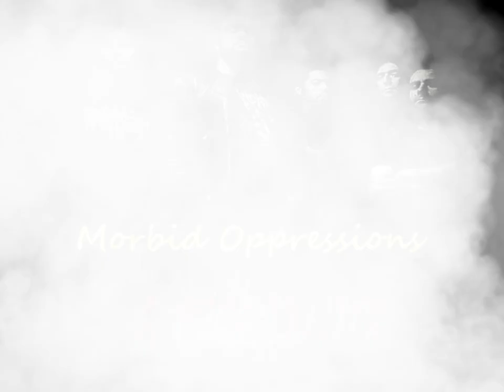Epicedium - Suffering Thoughts (1997) full album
Frankfurt, Hesse, German

1. Terrorizing Madness
2. War Machine (6:59)
3. Anxiety (10:21)
4. Fateful Destruction (15:37)
5. Abused Faith (19:16)
6. Suffering Thoughts (22:51)
7. Feelings Of Hate (28:32)
8. Morbid Oppressions (33:21)
9. The Dying Inside (39:58)

Bruno Galletta : Bass
Thomas Köstler : Guitars
Musa Carom : Drums
Sascha Henschel : Vocals
Anastasia Schmidt : Guitars